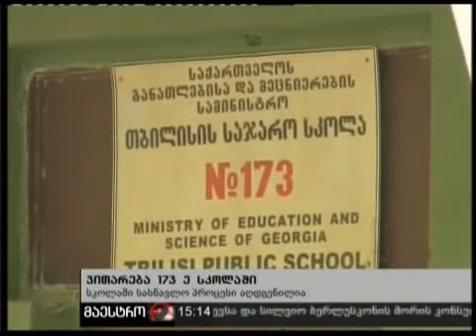03/12/10 ვითარება 173-ე სკოლაში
03/12/10 ვითარება 173-ე სკოლაში